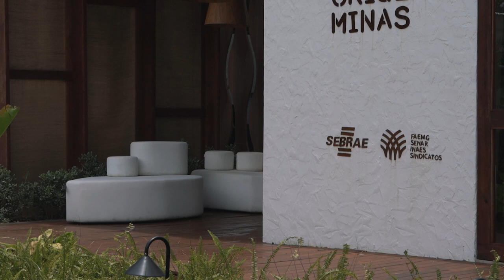Espaço com décor rústico representa a gastronomia e a arte mineira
Simplicidade é a marca da loja recheada de cafés, geleias, cachaças e queijos premiados, artesanato e cerâmicas utilitárias do projeto Origem Minas, do Sebrae assinado por Cynthia Silva e Maakaroun Arquitetura.